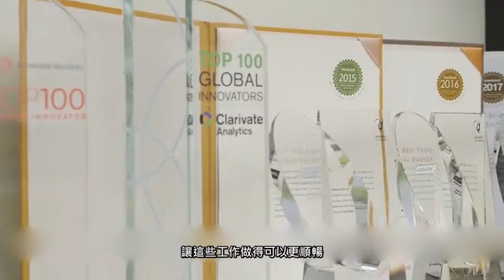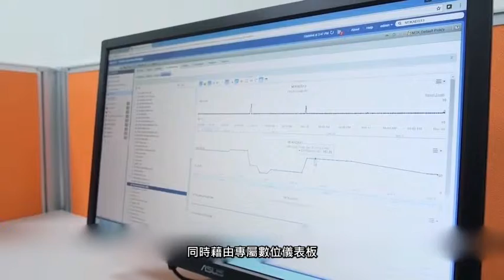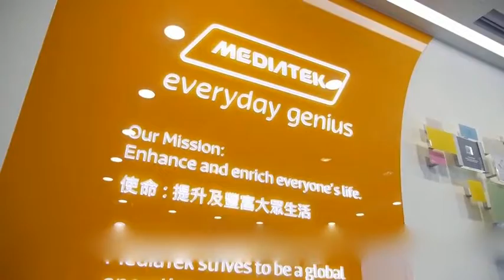運用 VMware 解決方案推動雲端與資料中心的未來發展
這家半導體公司採用 VMware vRealize 的技術打造現代化基礎架構，以及專屬的基礎架構即服務自助式入口網站，進而節省 80% 的部署時間。